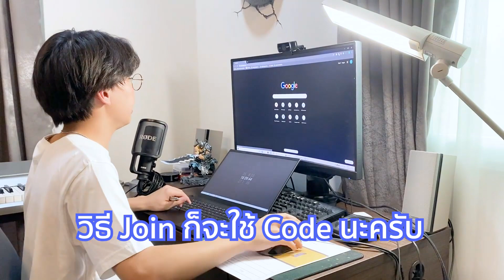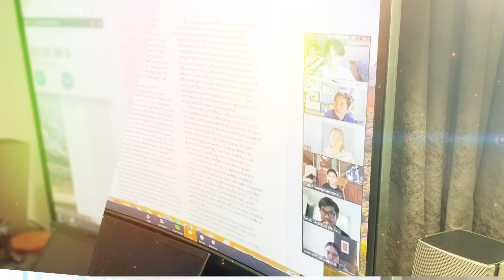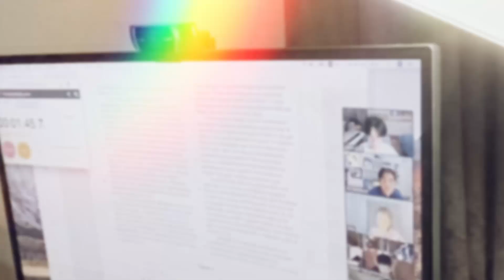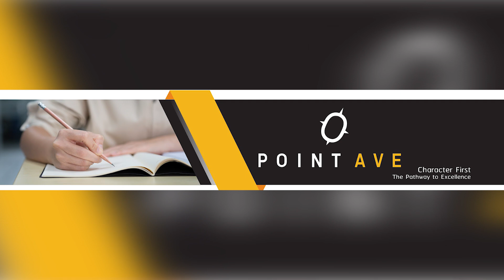เรียน SAT แบบ Online ครับ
ช่วง Covid-19 ผมเรียนหนังสือผ่าน Internet กับเพื่อนๆทั่วโลกเลยครับ